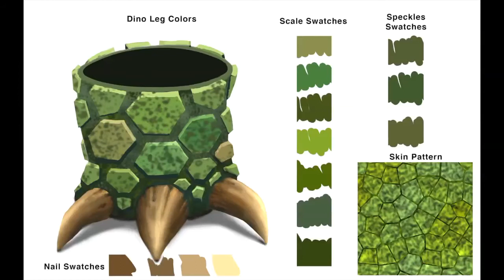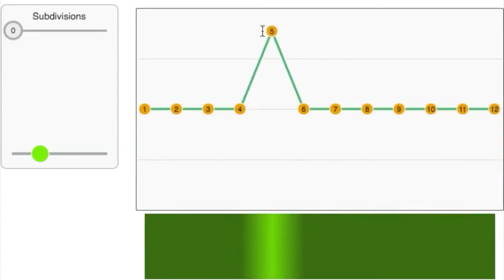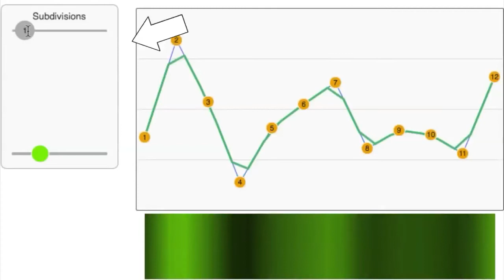Pixar w pudełku - Wzory - Malowanie chaosem - 2. Szum jednowymiarowy